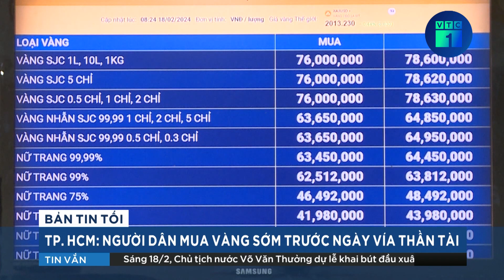Người dân TPHCM đổ xô đi mua vàng trước ngày vía Thần Tài | VTC1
VTC1 | Người dân TPHCM đổ xô đi mua vàng trước ngày vía Thần Tài
Vào ngày vía Thần Tài mùng 10 tháng Giêng âm lịch, người dân có thói quen đi mua vàng để lấy may đầu năm. Tại TPHCM, theo ghi nhận từ mùng 9 tháng Giêng, các điểm kinh doanh vàng đã khá nhộn nhịp.